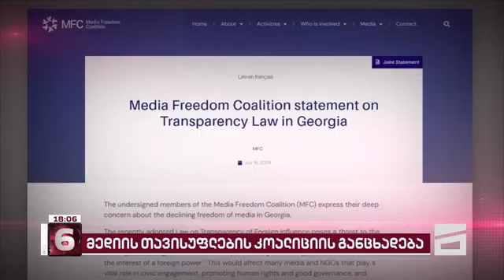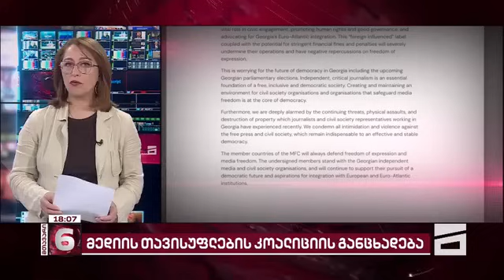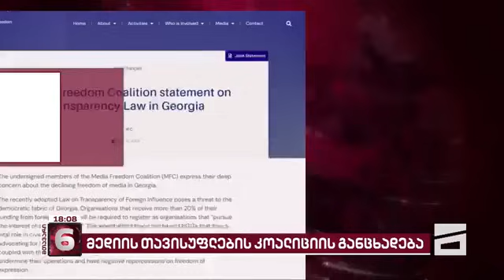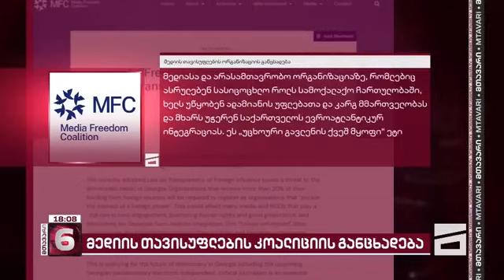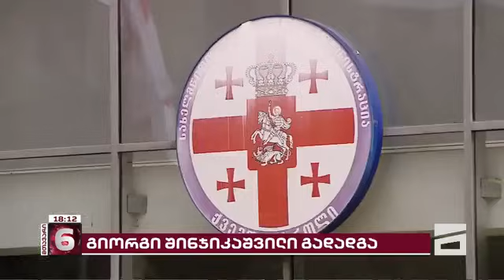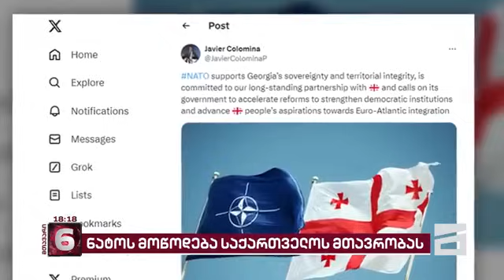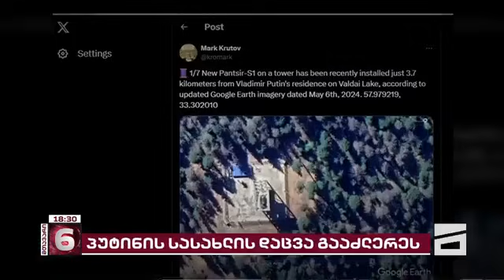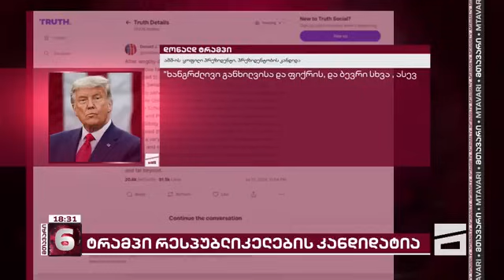მთავარი 6 საათზე - 16.07.2024